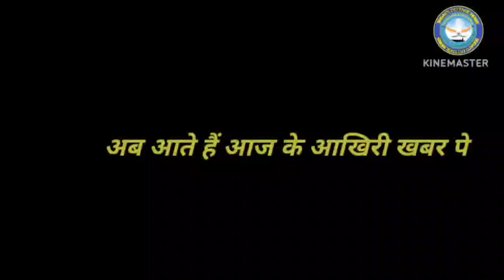3 Trending Defence News of Today||INDIA CLOSER 2 PROCURING AIRCRAFT CARRIER,MARITIME PATROL AIRCRAFT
INDIA-MADE IMAGE DATA PROCESSING TECH AIDS UNRAVEL COSMIC SECRETS
INDIA, SAUDI ARABIA SIGN MOUS ON ELECTRICAL INTERCONNECTIONS, GREEN-CLEAN HYDROGEN AND SUPPLY CHAINS
TRUDEAU DISCUSSES INDIA-CANADA ROW WITH UAE PRESIDENT